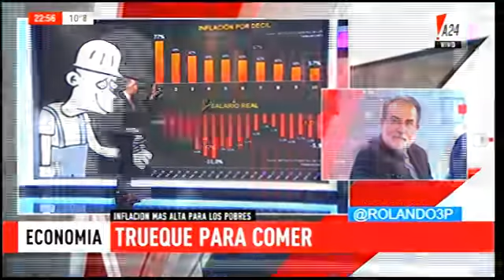04 inflacion mas alta en sectores populares